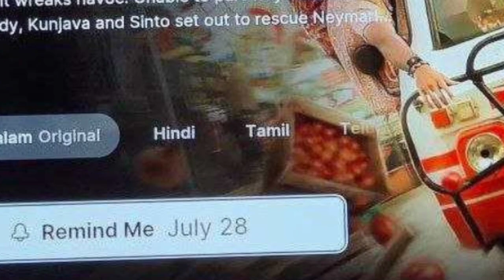PorThozhil and Neymar OTT Release Confirmed |8 Movies OTT Release Date